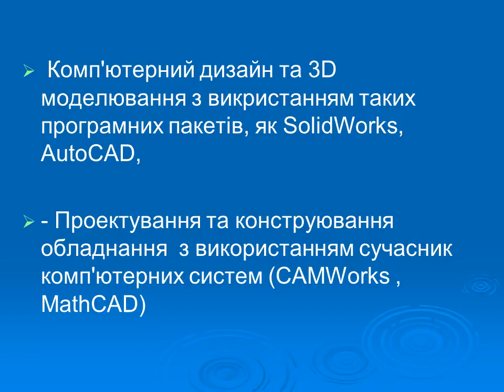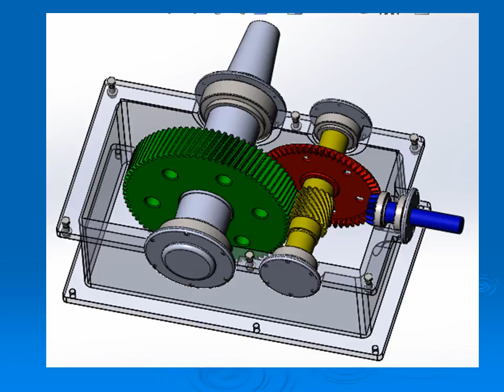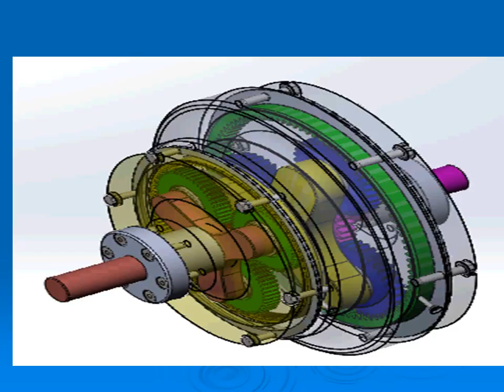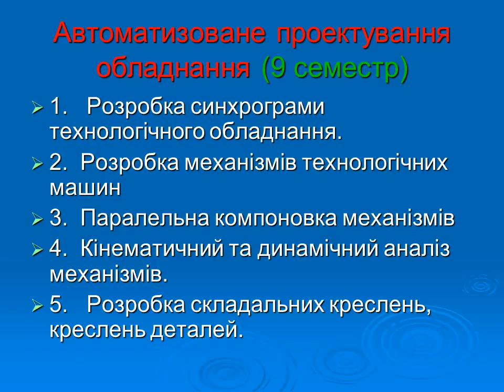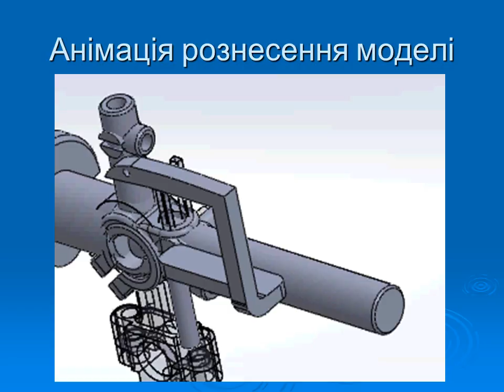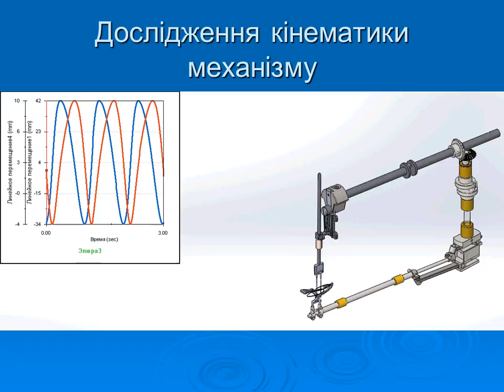Кафедра машин легкої промисловості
Київський національний університет технологій та дизайну запрошує на навчання.

Напрями підготовки «Інженерна механіка» та «Машинобудування» – це висококласна сучасна інженерна підготовка, майбутній напрям діяльності для тих, хто прагне досконало оволодіти знаннями про сучасні засоби проектування та підготовки виробництва, мехатронні системи, в яких невід’ємною складовою є механіка.

Практично всі сфери діяльності сучасної людини пов'язані з використанням машин і механізмів. Подивіться навколо себе – на ваш одяг, взуття, головні убори – все це зроблено з використанням технологічних машин.

З грецької мови механіка – μηχανική – перекладається як мистецтво створення машин. Тому напрям підготовки «інженерна механіка» саме для тих, хто прагне навчитися проектувати, розробляти і налагоджувати різноманітні технологічні машини та мехатронні системи з використанням сучасних інформаційних технологій.

Вступ на перший курс

Для вступу на навчання за програмою бакалаврів напряму 6.050502 «Інженерна механіка» та 6.050503 «Машинобудування» приймаються абітурієнти, які мають повну середню освіту та успішно пройшли зовнішнє незалежне оцінювання з предметів:

    українська мова та література (базовий рівень);
    математика (базовий рівень);
    фізика.

Контакти:

Адреса: м. Київ, вул. Немировича-Данченка, 2, навчальний корпус 1